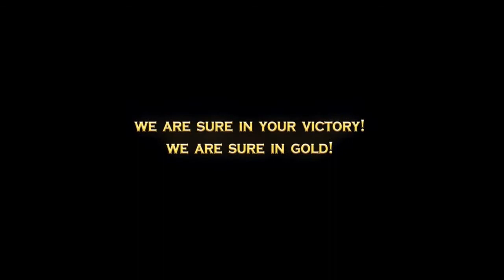Emgoldex - How to Become an CLUB100 Candidate?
Become an CLUB100 candidate and get 50 gram GOLD bar in Prize! Emgoldex!